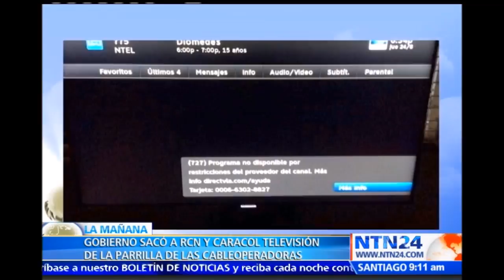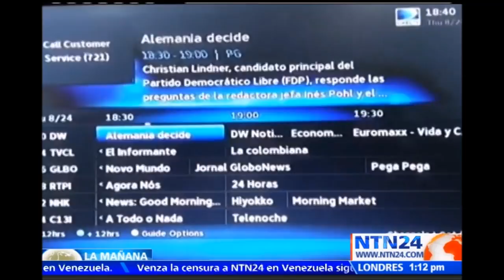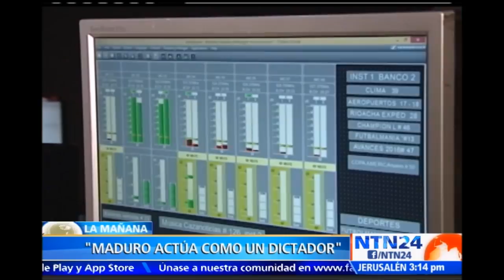“Nicolás Maduro es lo que llamamos un ‘depredador de la prensa’”: Emmanuel Colombié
Emmanuel Colombié, director para América Latina de Reporteros sin Fronteras, dijo en NTN24 que el presidente de Venezuela, Nicolás Maduro, “es lo que llamamos un ‘depredador de la prensa’.

Estas declaraciones se dan luego que el régimen venezolano ordenara la suspensión de la señal en las cableras del país de dos televisoras colombianas: RCN y Caracol TV, medios que se suman a una lista de más de 50 medios de comunicación censurados por la Comisión Nacional de Telecomunicaciones (Conatel).